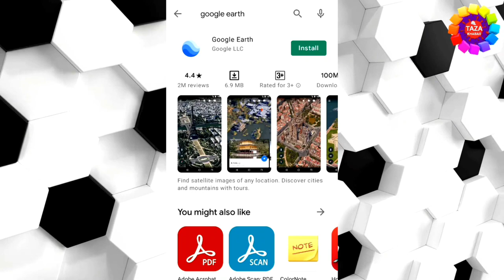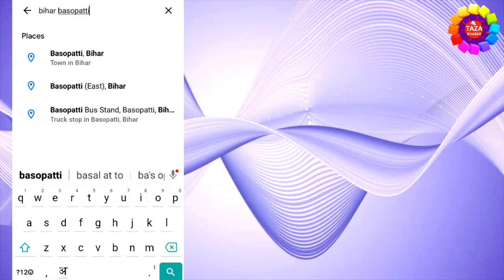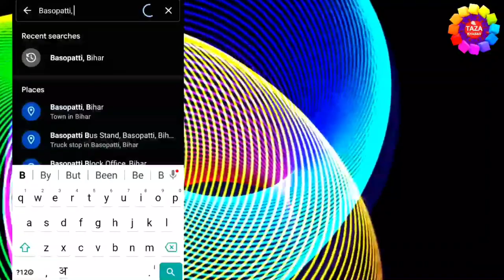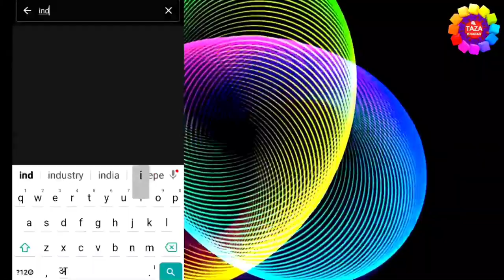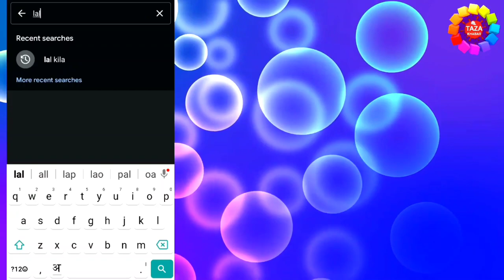How to Use Google Earth - किसी भी जगह को नापे या 3D में देखे अपने मोबाइल से | Google Earth in Hindi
is video me aap janege google earth ke bare me.google earth se aap duniya ki kisi bhi location ko 3d me dekh sakte hai aur duniya ki kisi bhi location ko naap sakte hai aur ek location se dusri location ke beech ka distance bhi naap sakte hai.

Google Earth is a free program from  Google that allows you to "fly" over a virtual globe and view the Earth through high-resolution graphics and satellite images.A digital elevation model within Google Earth allows you to view the landscape of many geographic areas in 3D.

Explore the whole world from above with satellite imagery and 3D terrain of the entire globe and 3D buildings in hundreds of cities around the world.

Zoom to your hours or anywhere else then dive in for a 360 degree perspective with Street Vies. Set off on a unique adventure by rolling the dice and hopping between random locations. And see the world from a new point of view with Voyager, a collection of guided rours from BBC Earth NASA, National Geographic and more.

Tags for reference : how to use google earth,google earth kaise use kare,google earth kaise chalaye,google earth in hindi,google earth tutorial in hindi,google earth kya hai,google apps in hindi,google maps kaise use kare,apna ghar 3d me kaise dekhe,kisi location ko kaise naape,best app 2021 in hindi,google map hindi me,google map kaise chalate hai,google earth kaise chalate hai,google earth hindi me,google earth ki jankari,engineer raza,zoom,taza khabar,Zoom,Taza khabar,Engineer raza,engineer raza video,google earth by engineer raza,google earth by raza,google,earth,google earth,google earth laptop me kaise use kare,google earth kaise chalaya jata hai,google earth se apna ghar ko kaise nape,google earth se koye bhi loacation ko kaise dekhe,google earth kab chalu huaa tha,google earth laptop me kaise chalaye,desktop me google earth kaise chalaye,mobile me google earth kaise chalaye,mobile se google earth kaise chalaya jata hai,how to use google earth,किसी भी जगह को नापे या 3D में देखे अपने मोबाइल से